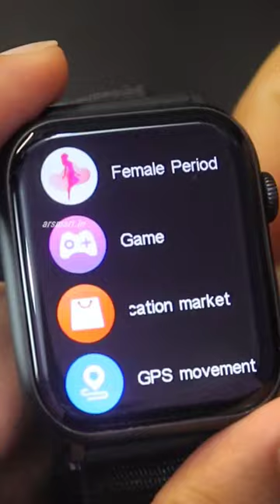Fire-Boltt Vogue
22mm watch straps
45mm watch band

Fire-Boltt Vogue Bluetooth Calling Smartwatch Unboxing and Review.

Key Features:
Bluetooth Calling
2.05" Display
Calculator
Games
Voice assistant
Heart rate , SPo2 , sleep, BP
Step Tracking
Temperature
screen lock
ring tone
rotating crown

Gears I use:
Primary Camera :-